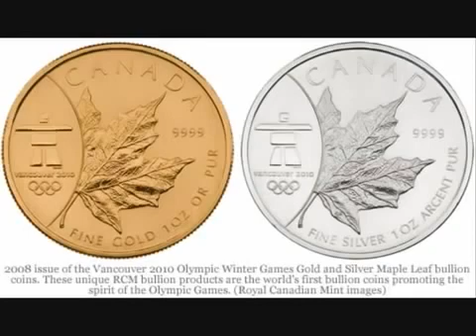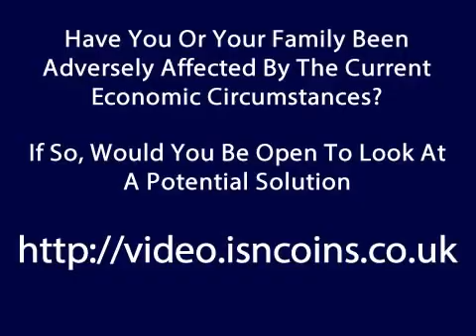Silver Price & How the International Silver Network can Help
- ISN, the International Silver Network is probably the best kept secret in MLM.

But that will not be the case in the months and years to come. Being able to help people to receive Silver every single month for FREE is a proposition that is undeniably attractive.

The economy is a mess and all of us need to take responsibility for our own financial future. ISN is unique, there is not another company in network marketing that helps people create and preserve genuine wealth in an established $130 billion industry in which ISN is the only Network Marketing company today.

I cannot recommend to you powerfully enough just how important it is that you take action today and claim your position in the ultimate home business.

Take the tour, it's free to do that too and I'll even send you your first piece of FREE silver just for doing that! Governments and the Bankers have made a total mess of things. It is the time for all of us to take the appropriate action. Don't delay

Every coin sold helps 'Feed My Starving Children' 94,206 meals have been provided since March 2013!!!